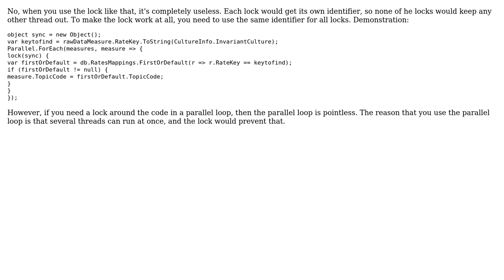Code Review: Simple parallel foreach loop code correctness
With thanks & praise to God, and with thanks to the many people who have made this project possible! | Content (except music & images) licensed under CC BY-SA | Music | Images & others | With thanks to user user38158 user Malachi user Guffa and the Stack Exchange Network Trademarks are property of their respective owners. You are responsible for your own actions.